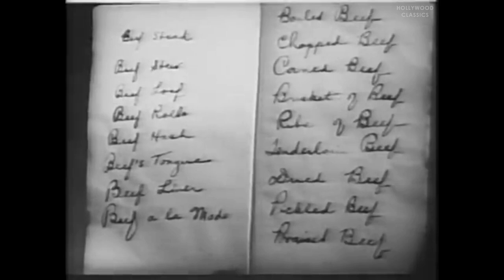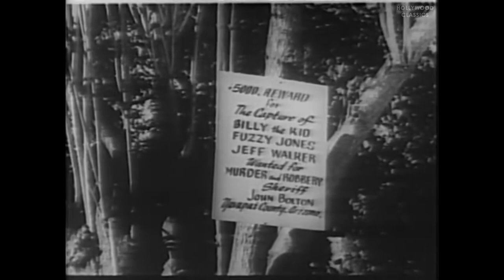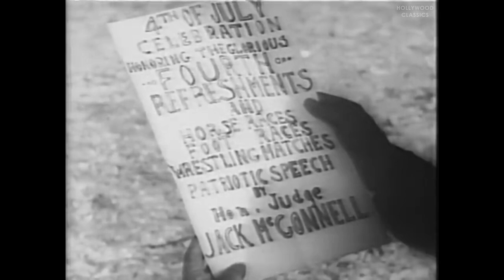Billy the Kid Trapped (1942) | Western Film | Buster Crabbe, Al St. John, Malcolm 'Bud' McTaggart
Watch the 1942 Hollywood classic movie, Billy the Kid Trapped.

Stanton breaks Billy and his two friends Fuzzy and Jeff out of jail. He wants them free so three of his men can impersonate them for the robberies and murders he has planned.

Movie Name: Billy the Kid Trapped
Stars: Buster Crabbe, Al St. John, Malcolm 'Bud' McTaggart
Director: Sam Newfield